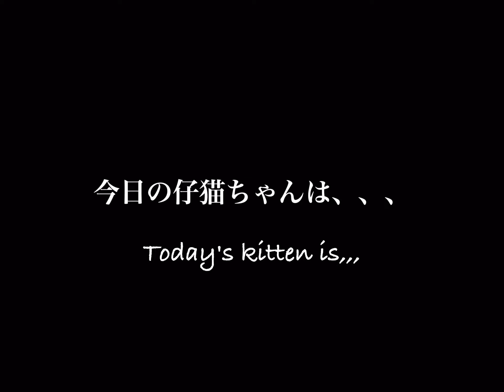【ノラ日記③】とうとうノラ仔猫ちゃんが心を開いてくれた！わわわ！家の中に入ってきた❤︎ A wild cat approached me!🐈‍⬛